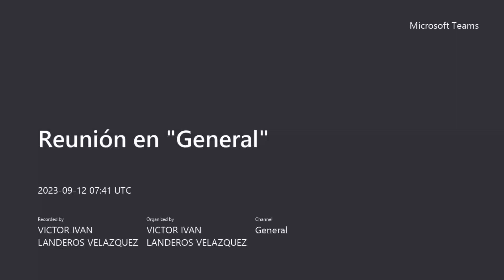Cuantificación de fases cristalinas en Zn(OH)2 obtenido por precipitación química